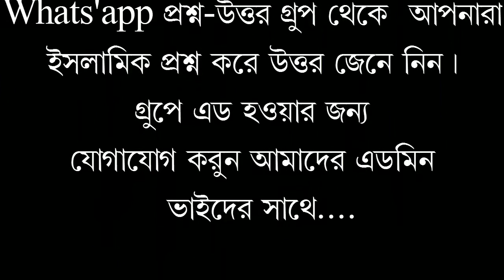বাড়ি ভাড়া বা হোটেল এর রুম ভাড়ার টাকা হালাল নাকি হারাম?শায়েখ মুহাম্মদ সারোয়ার সালাফী।